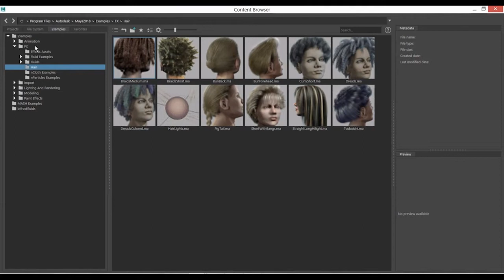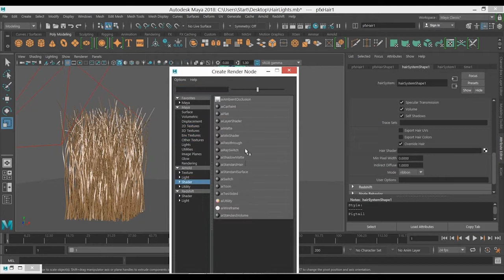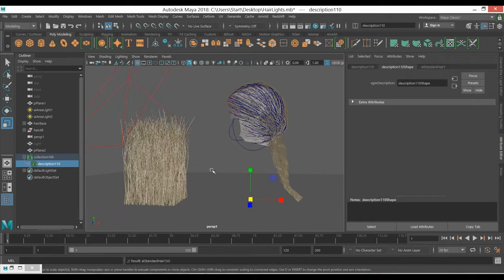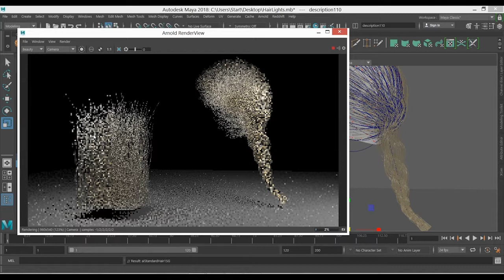Arnold Hair shader – Apply for nhair and Xgen in Maya 1 of 2